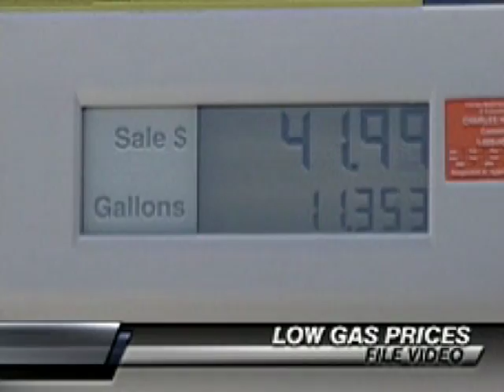TARA BROWN - ANCHOR/REPORTER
This is a demo reel for Tara Brown, Anchor/Reporter